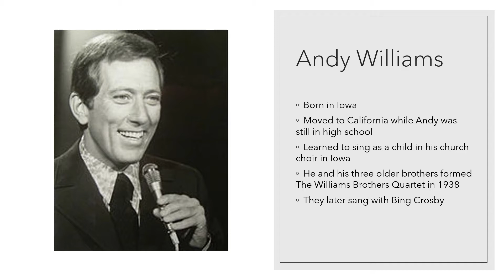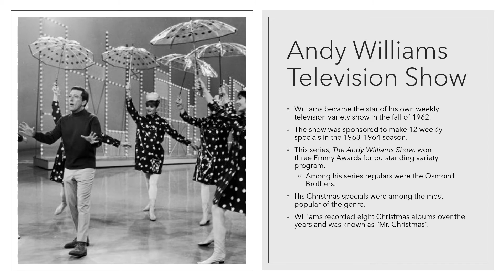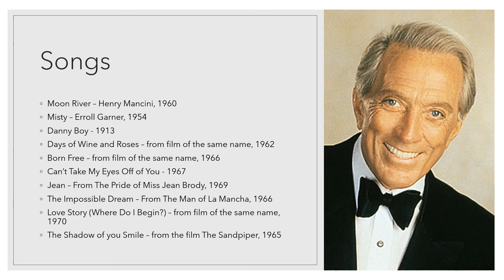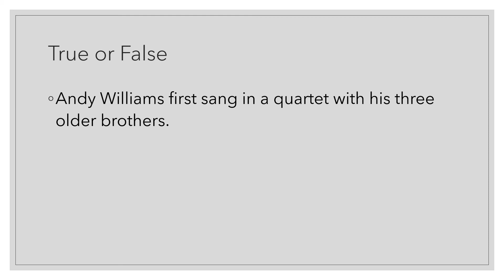Music 200 Andy Williams narrated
Music 200 videos